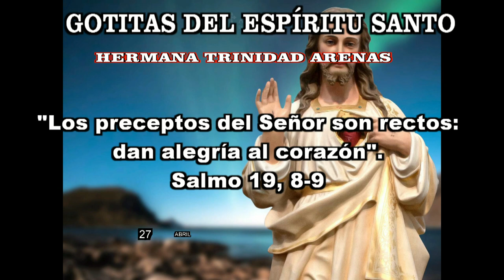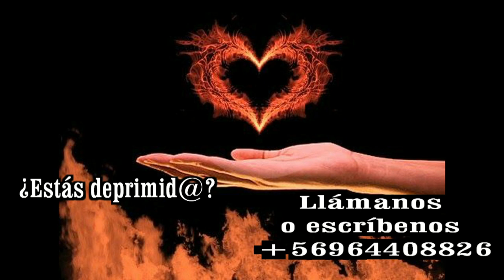GOTITAS DEL ESPIRITU SANTO AÑO 3 NUMERO 256 27 ABRIL